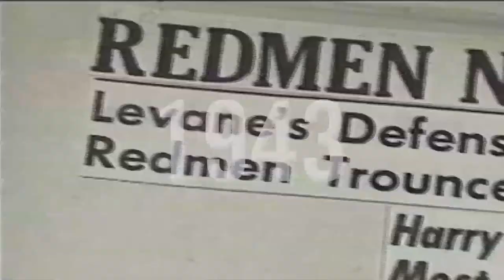St. John's Red Storm Tip-Off Intro Video (2015-16): Shortened Version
Check out the shortened version of the video that played before the 2015-16 men's and women's basketball teams entered the arena at the annual Red Storm Tip Off event!